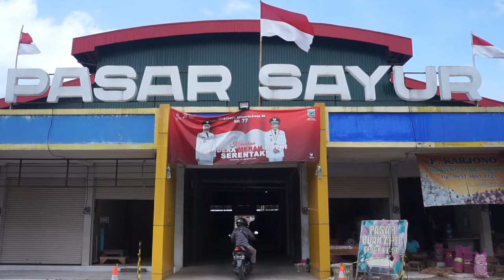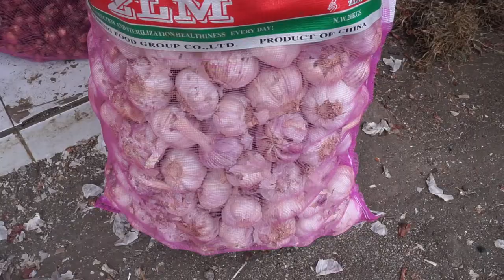Imbas Panen Raya, Harga Bawang Merah di Pasar Sayur Batu Berangsur Menurun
Sejak Juli lalu, harga bawang merah di Pasar Sayur Kota Batu tercatat mencapai Rp60 ribu per kg. Kemudian pada Agustus lalu, harganya dipatok kisaran Rp35 ribu per kg. Berdasarkan pantauan langsung saat ini, harga bawang merah terus menurun di angka Rp20 ribu hingga Rp23 ribu per kg.

Penurunan harga bawang merah tentu disambut baik oleh konsumen. Namun berbeda dengan Miatun, salah satu penjual di Pasar Sayur Kota Batu yang mengaku rugi lantaran dia memperoleh harga tinggi saat itu. Untuk menyiasati kerugian berlebih, dia pun memakai bawang merahnya sebagai bibit.